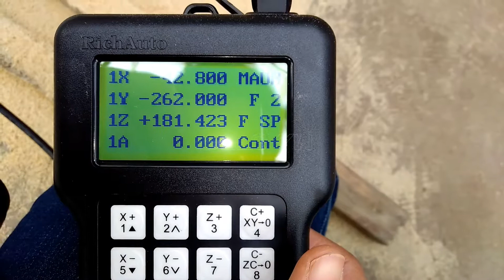03 How to change language of DSP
03  How to change language of DSP